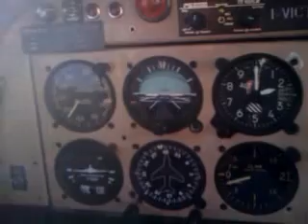P68 - sul mare